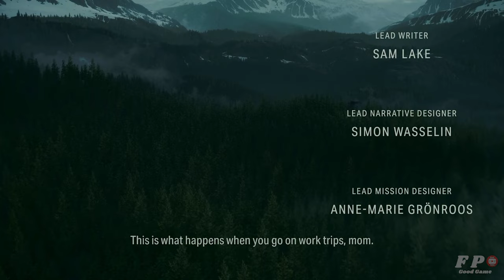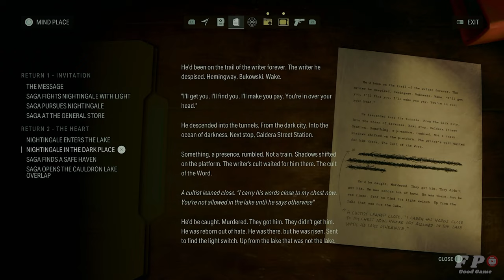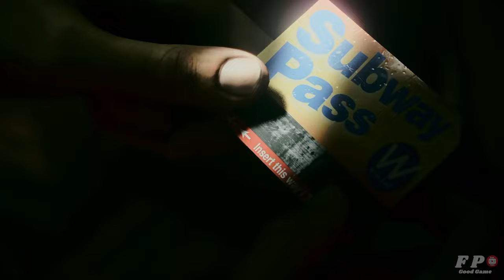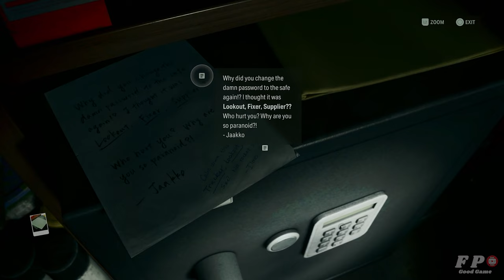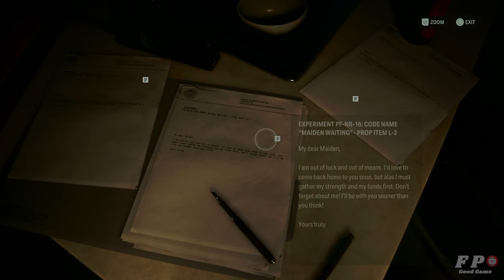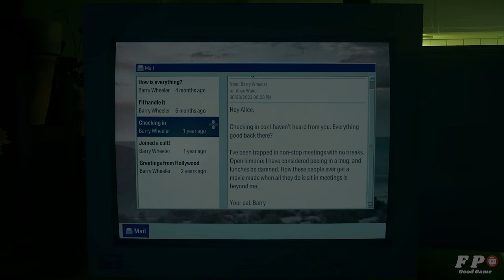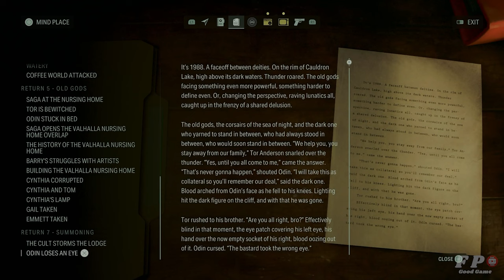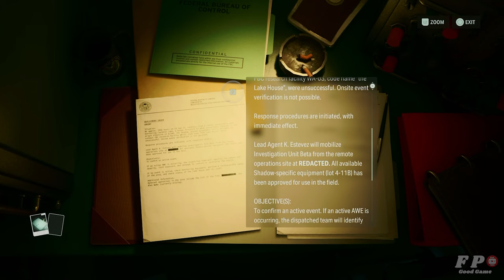Alan Wake 2 Full Game Walkthrough (Long Play)